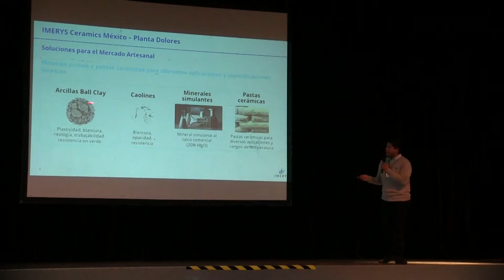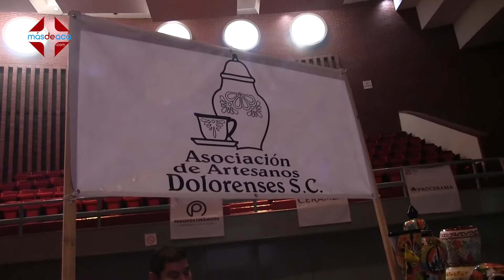Comienza el Congreso de Cerámica Guanajuato 2022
DoloresHidalgo Comienza el Congreso de Cerámica Guanajuato 2022

El evento más importante de la industria cerámica en la región reúne a empresarios, artesanos, empresas proveedoras de materias primas del sector y a un sin número de entusiastas de la cerámica en Dolores Hidalgo